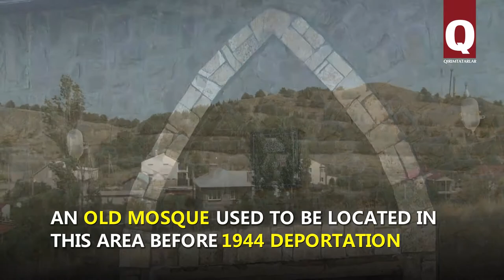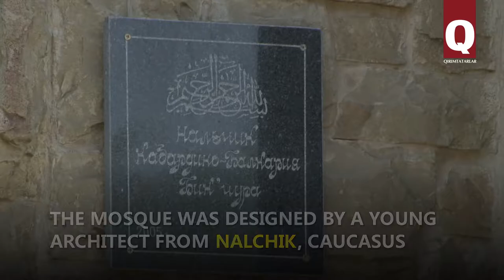Bikchura Cami, unusual Crimean mosque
Architecture of Bikchura mosque is unusual for Crimea. It was built in Qoz (Solnechnaya Dolina) village 12 years ago.